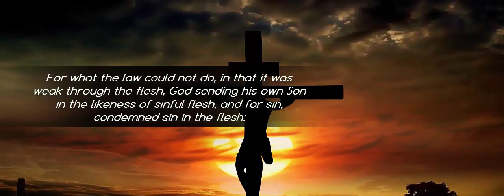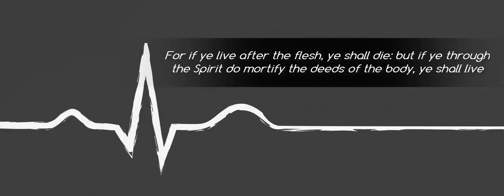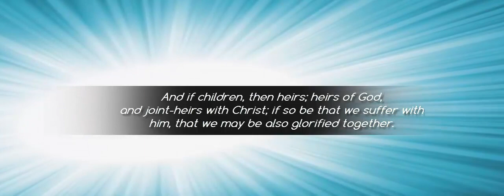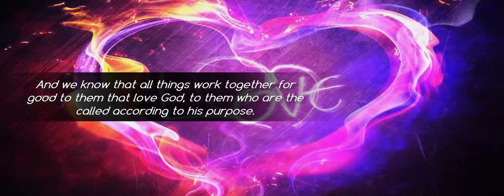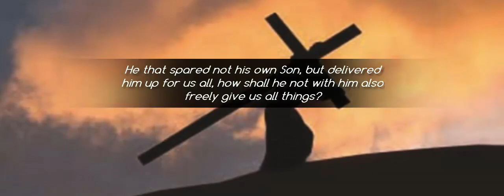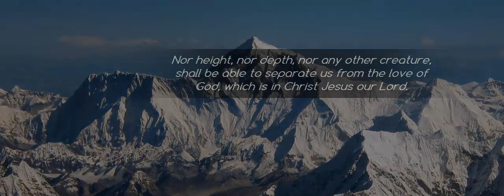Walk Not After the Flesh but After the Spirit (Romans 8)